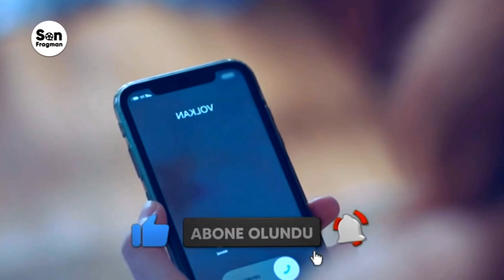Infiel Capítulo 8 Español - Infiel Serie Turca Capítulo 8 En Español Latino